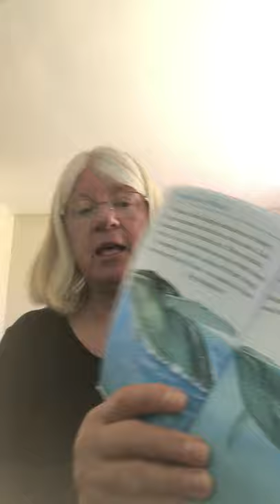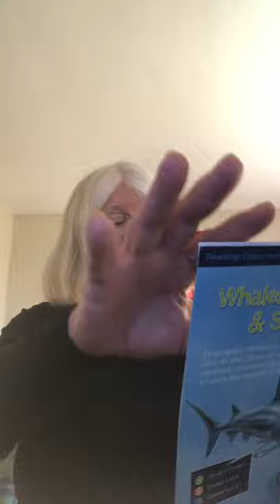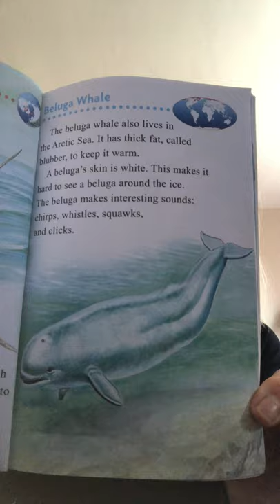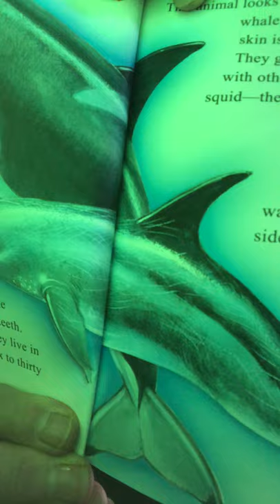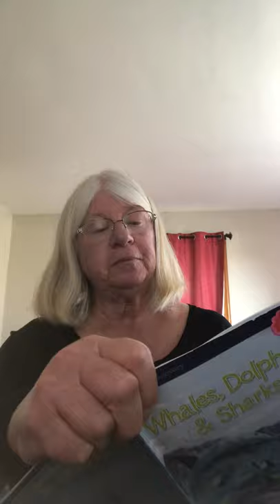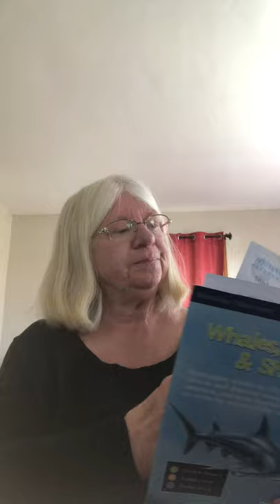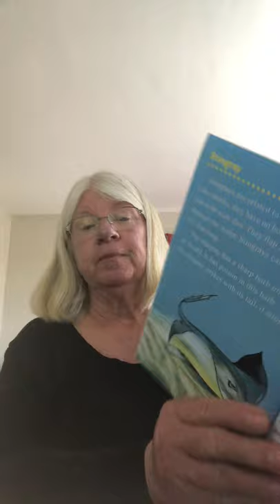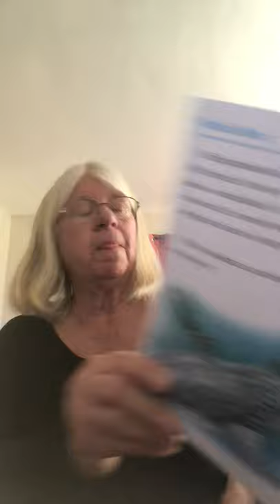Whales, dolphins and sharks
Non fiction book grades 1-4